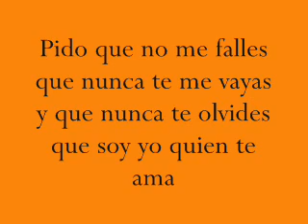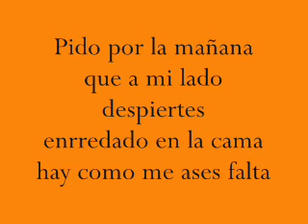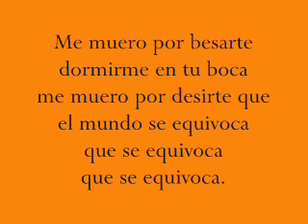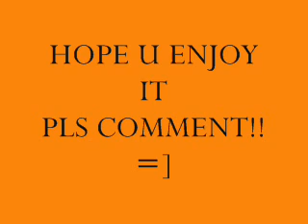diana reyes-me muero letra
me meuero letra de diana reyes es muy bonita